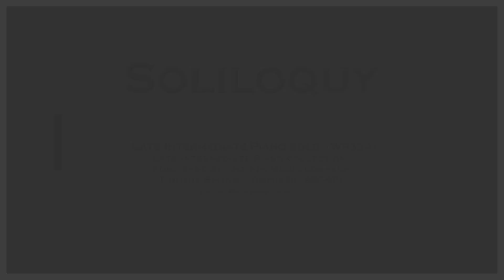Noah Park performing "Soliloquy" by Timothy Brown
Noah is a piano student of Mi Won Brown and studies
    at The Brown Piano Studio in Lewisville, Texas